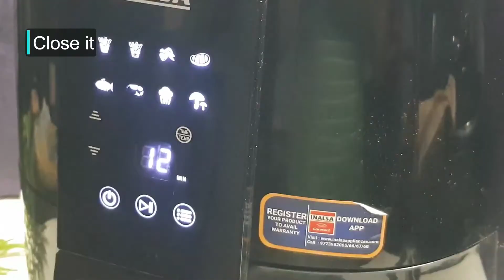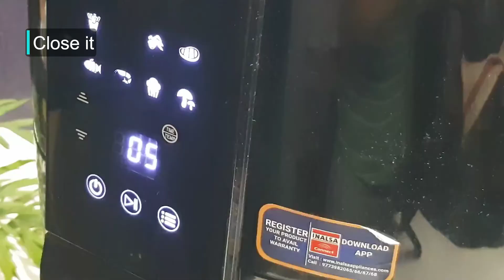Soya pakoda in Air fryer | सोयावडी से बना आसान नाशता | Tea time healthy snacks | soya chunks pakora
Soya pakoda in Air fryer | सोयावडी से बना आसान नाशता | Tea time healthy snacks | crispy soya pakora |

ingredeints :
1 cup soya
1tsp salt
3/4 cup thick curd
ginger, garlic paste
chopped coriender
1/4 cup corn flour
1/4 cup maida
1 tsp cumin powder
1tsp chili powder
1tsp coriender
1tsp garam masala
1tsp chaat masala
1tsp salt

Things I use/recommend:
SMART KITCHEN PRODUCTS: 👇
Amazon Alexa Products:
1️⃣ Echo Show 5
2️⃣ Echo Show 10
3️⃣ Echo Dot

Hamilton Beach Products:
1️⃣ Toaster
2️⃣ Food Processor and Vegetable Chopper

1️⃣ AirFryer 5.5L Digital Blue
2️⃣ Yoga Blender 500 watts
3️⃣ Nutri Blender 500 watts
4️⃣ Nutri Blender 1200 watts
5️⃣ AeroVac 600w Stick Vacuum Cleaner

✅Microwave - Amazon Basics
✅Food Processor - Usha FP3811
✅Dishwasher - IFB
✅Sandwich Maker - Wonderchef
✅Sizzler Plate
✅Barbeque Grill

ADD-ON'S:
✅Measuring Cups
✅Food Brush
✅Charcoal for Barbeque

COOKWARES:
✅Wonderchef Cookware
✅lnduction Kadhai

Face Tripod
Samsung Galaxy S8
Canon M200

FOR STORAGE:
64GB SD Card(Camera)
4TB Hard Disk
2TB Hard Disk
NOTE : All content used is copyright to Dietichen YouTube Channel and Dietichen.com

❤️ Eat your Favorite Food without Worries 😉

Happy Cooking